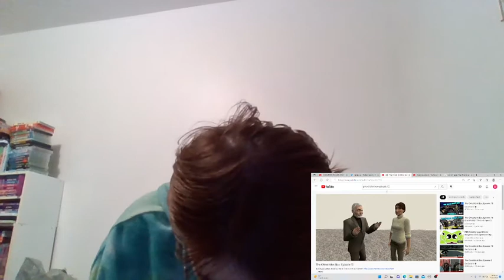Ponylover1989 Reacts Episode 302: The Gmod Idiot Box Episode 12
I reacted to the 12th episode of the Gmod Idiot Box.